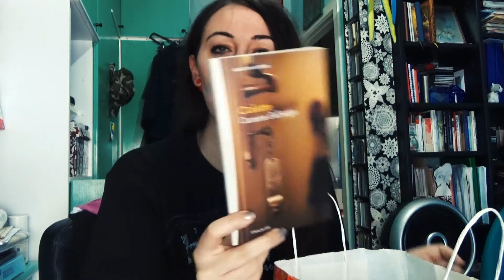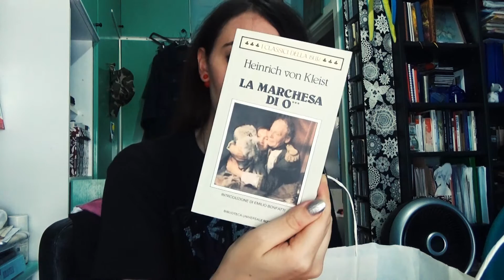Book Haul - Charity Chic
Incredibile, ma vero! Ha aperto un Charity Shop a Bari! E potevo io non andare a fare un raid dei miei? Ovviamente no!
Ecco il risultato della mia escursione!